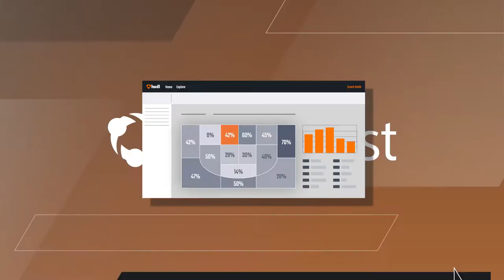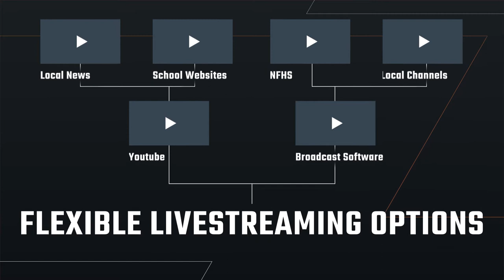Hudl Focus: The Era of Hands Free Film is Here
Hudl’s indoor and outdoor auto-tracking cameras automatically record and upload games so coaches can get back to coaching.

► We Power Sports.

Get inspired. Get better. Get noticed.Hudl is a leading software company revolutionizing the way coaches and athletes prepare for and stay ahead of the competition. Hudl offers the tools to edit and share video, interact with stats, and create quality highlight reels for entertainment and recruiting purposes.

With more than 160,000 active teams and 4.3 million unique users, Hudl has become the preferred game film solution for all teams, from the smallest youth organizations to professional franchises in North America, South America, Europe, Asia, Africa and Australia.